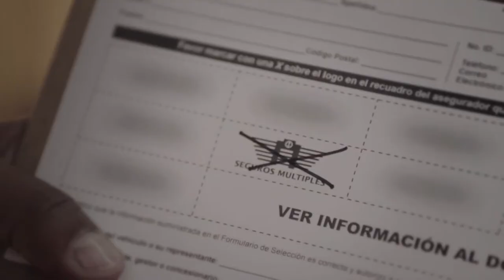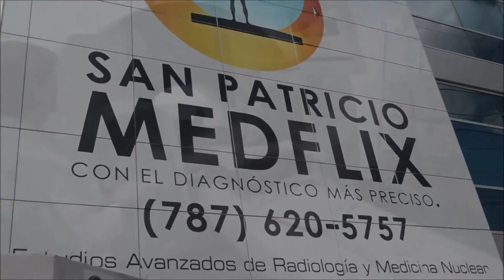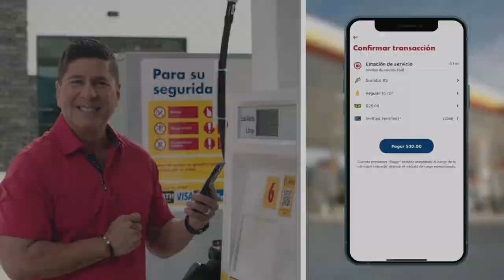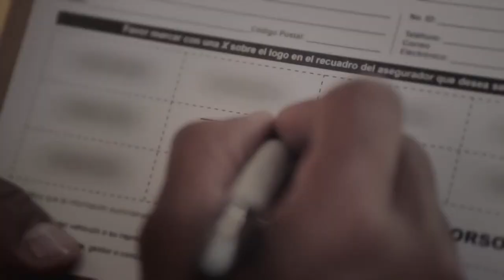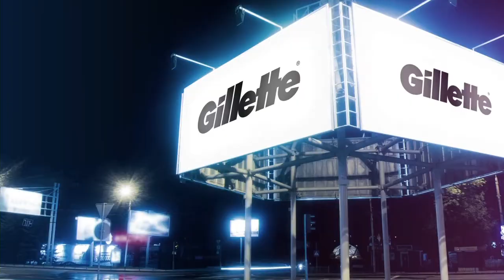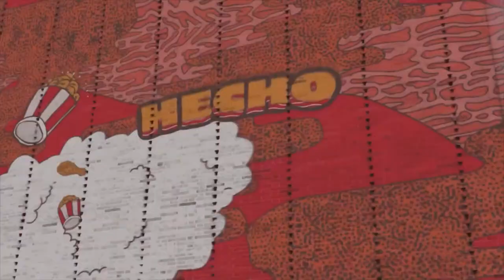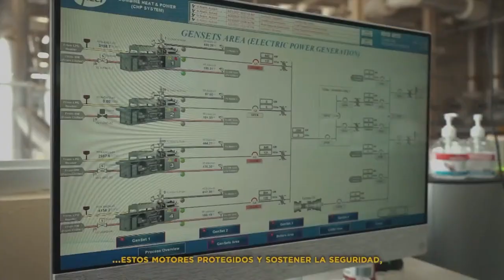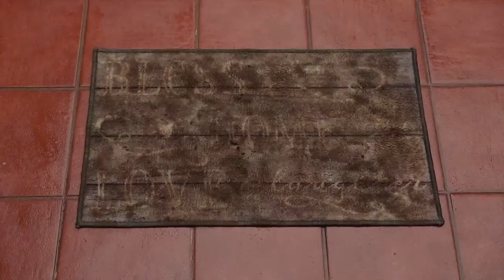Brujos de Guayama vs. Piratas de Quebradillas- BSN 2021